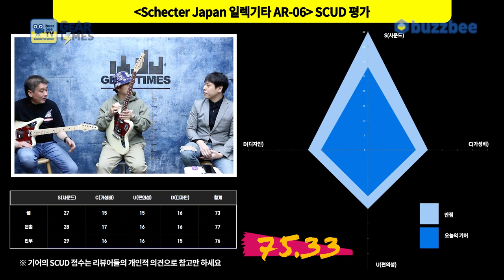[GearTimes 3022회] 쉑터 Schecter Japan 일렉기타 AR 06 Pau Ferro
쉑터 Schecter Japan 일렉기타 AR 06 Pau Ferro

0:00 오프닝
3:34 스펙(Spec)
5:26 사운드 테스트(Sound test)
14:03 시연 (Demo)
16:51 한줄평
17:39 점수